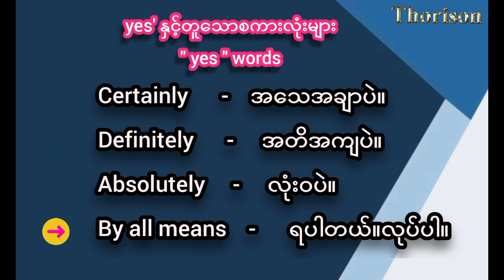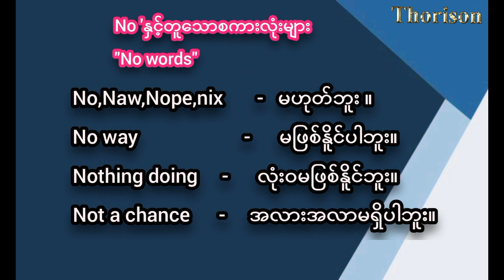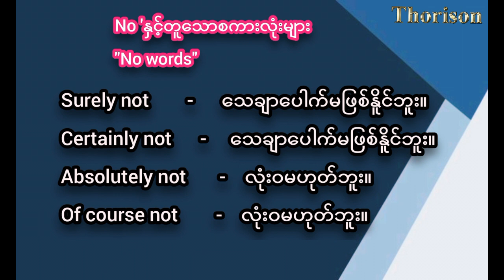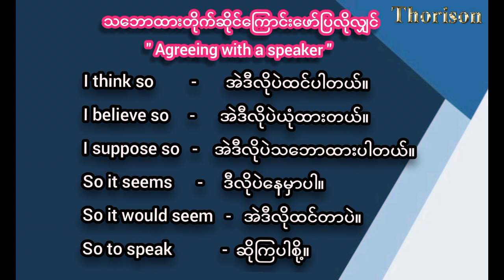yes' နှင့် no နဲ့တူတဲ့စကားလုံးတွေကိုဘယ်လိုပြောရမလဲဆိုတာလေ့လာကြရအောင်education learn basic #